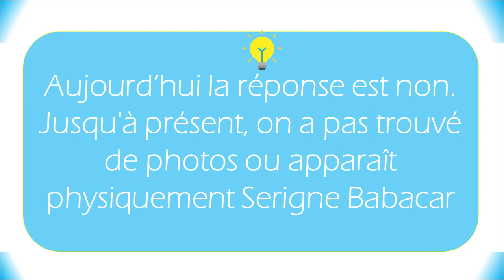Serigne Mbaye Diakhate a t-il une photo ?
Cette vidéo vise à clarifier une confusion faite par beaucoup de personnes à propos des "photos" de Serigne Mbaye Jaxate.

Yalla nañu suñu Boroom jeggal suñiy njuumte, amiiin !